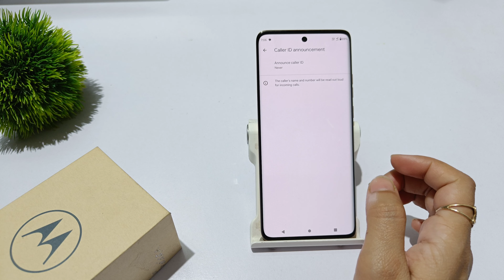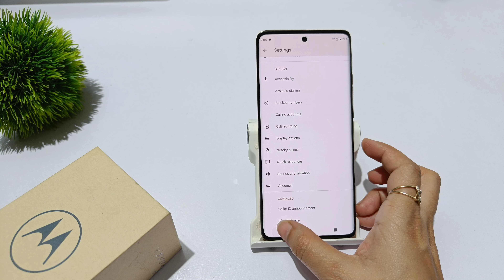How to set caller id announcement in motorola edge 30 ultra | Caller id announcement kaise on kare